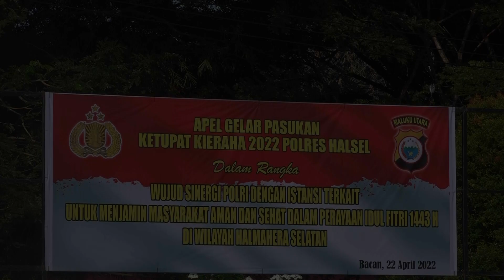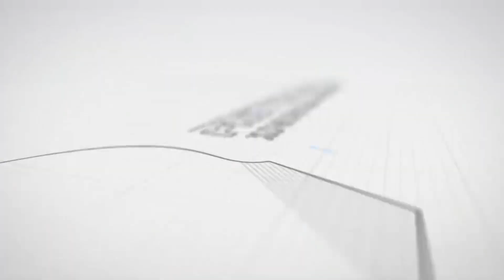Apel Gelar Pasukan Operasi Ketupat 2022, Bupati Halsel Bacakan Amanat Kapolri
FOLLOW JUGA
FACEBOOK : protokol Dan KP Halsel